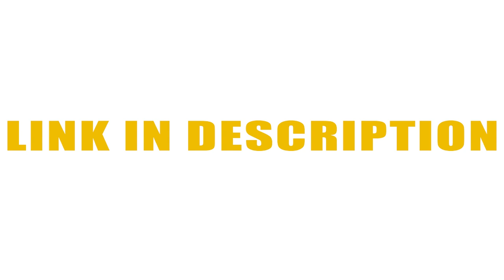رضوان الأسمر | البراق 🇲🇦 🇪🇬 | With | DADDY & SHAGGY | PROMO VIDEO